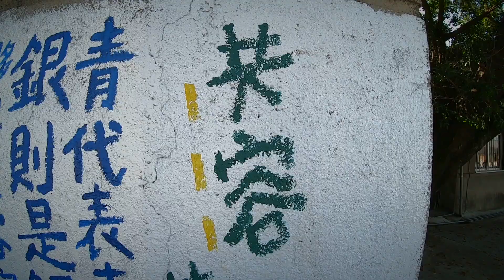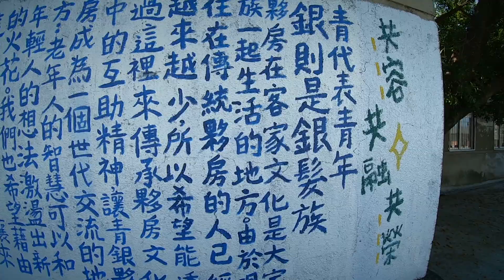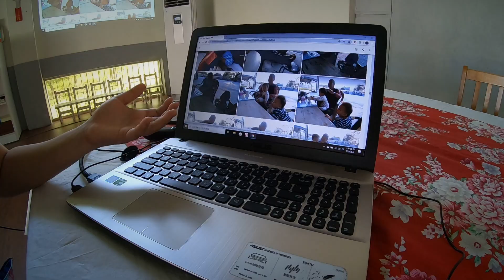[超高齡社會助攻者] 社區工作者 朱若蘭